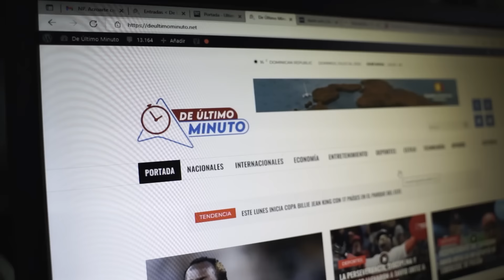BRITO ENFRENTA A CASALS Y ABOGADO DE INVASORA EN CASO ANDARIEGO